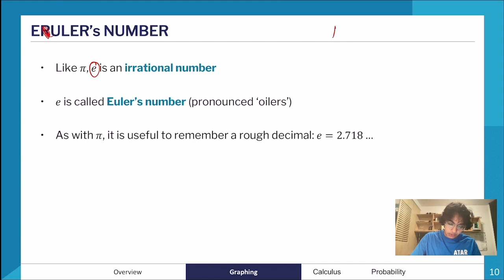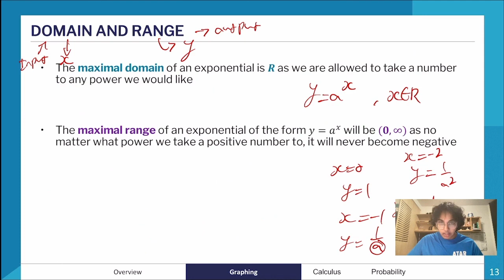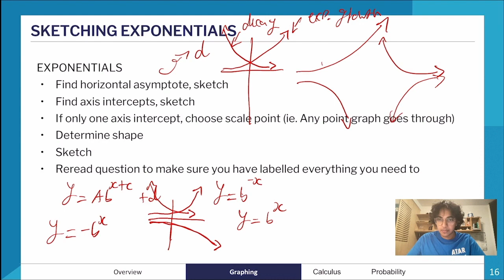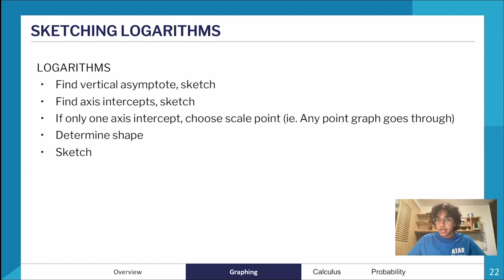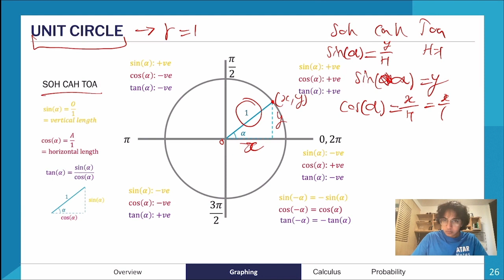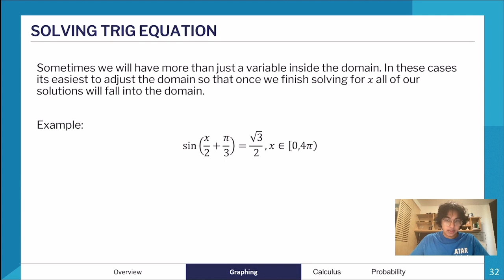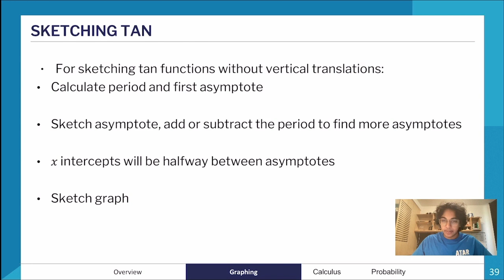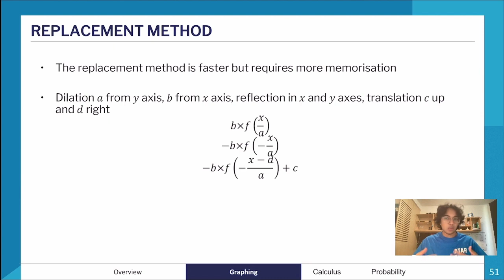Graphing | VCE Methods 1&2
An expert summary on Graphing for VCE Methods 1&2. Covers everything you need to know for to ace your exams!

Want more help? ATAR Notes publishes amazing Course Notes & Topic Tests for VCE Methods 1&2.